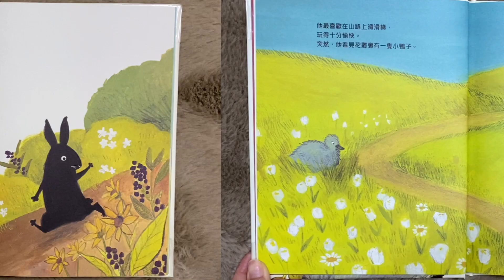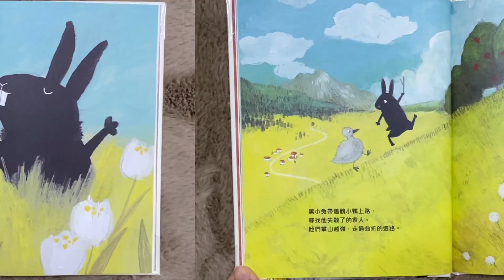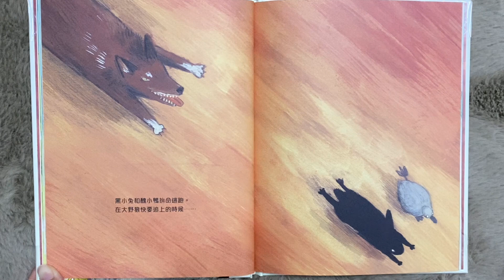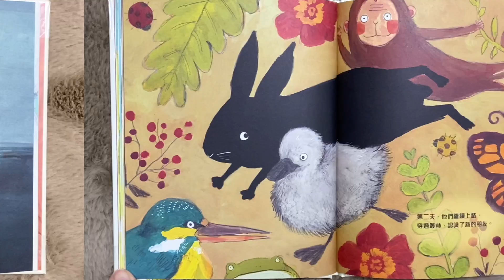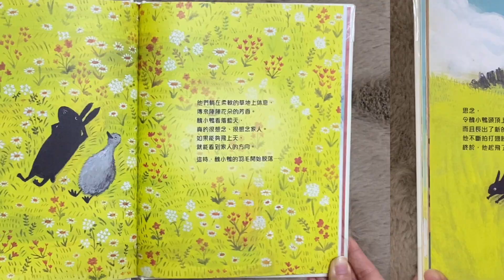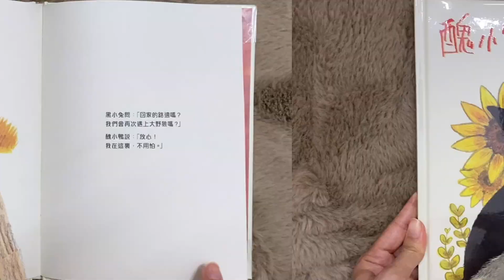KOKO講繪本--醜小鴨與黑小兔（廣東話）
書名︰醜小鴨與黑小兔
文：雨田繪本工作室
圖︰黑山
出版︰雨田出版社

一個改編自《醜小鴨》的全新繪本。係一本講友情、親情同自我認同的一個溫暖的故事！